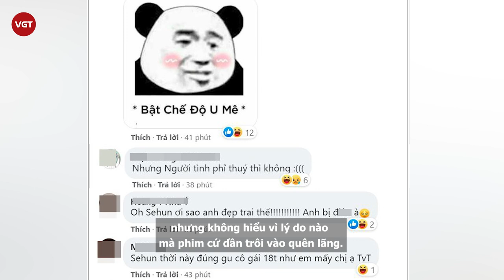Sehun và Ngô Thiến sắp được gặp khán giả sau bao năm "I Love Catman" bị cấm chiếu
Có lẽ đây sẽ là tin tức đáng ăn mừng với những fan hâm mộ của Sehun (EXO) và Ngô Thiến khi "I Love Catman" (tạm dịch: Tôi yêu người miêu tinh) đã chính thức có dấu hiệu quay trở lại. Ngỡ tưởng đã bị ngừng chiếu nhưng đến nay theo một vài nguồn tin bộ phim đã được xếp lịch lên sóng trong tháng 5 năm 2021.